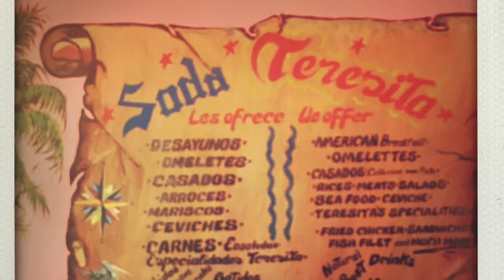Olma - Soda Teresita - Costa Rica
On my resent trip to Costa Rica I Interviewed  a manager at a restaurant that has been there for 40 years. Soda Teresita is a favorite among all the locals.